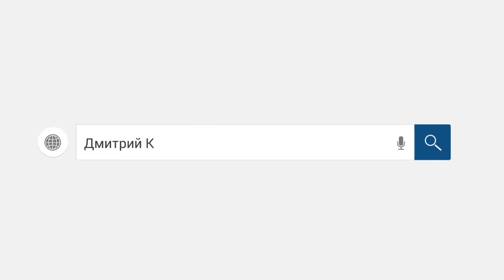Переговоры с сотрудником банка. Ужас. /слушать/ Как не платить кредит. Кузнецов. Аллиам.